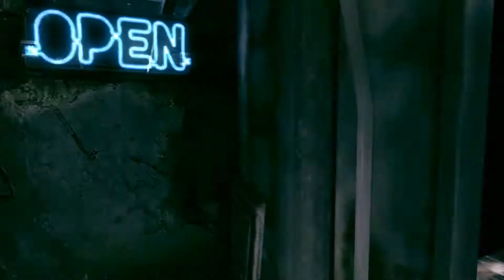Let's Play - Rage #022 - Auf nach Capital Prime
Ein Asteroid droht in der Zukunft auf die Erde zu stürzen und alles Leben darauf zu vernichten. Die Regierungen der Welt stehen vor der Aufgabe, das Überleben der Menschheit zu sichern. Da der Asteroid nicht aufgehalten werden kann, werden sogenannte „Archen“ entwickelt. Diese werden tief unter der Erdoberfläche angelegt und bieten Schutz für eine ausgewählte Gruppe von Menschen.

106 Jahre nachdem der Asteroid die Erde verwüstet hat, erwacht der Spieler als einziger Überlebender seiner Arche aus seinem Cryoschlaf und verlässt diese. Als der Überlebende die Oberfläche erreicht, wird er von zwei Mitgliedern des Ghost-Clans angegriffen. Dan Hagar (in der englischen Fassung von John Goodman[1] gesprochen), ein Ödland-Siedler, rettet ihn und bringt ihn zu seiner Siedlung. Dan informiert den Überlebenden, dass die „Authority“, eine Art neue Regierung, aus unbekannten Gründen hinter Archenbewohnern her ist. Zunächst erledigt der Überlebende für Dan und seine Siedlung einfache Aufträge. Da seine Anwesenheit für die Siedlung jedoch zu gefährlich ist, verlässt der Überlebende Dans Siedlung und begibt sich zur nahegelegenen Stadt Wellspring.

Während seines dortigen Aufenthaltes hilft er den Bewohnern der Stadt bei verschiedenen Problemen, z.B. bei der Abwehr von Banditen und Mutanten. Schließlich kommt er mit Kvasir, einem älteren Wissenschaftler, der früher für die Regierung gearbeitet hat, in Kontakt. Kvasir erzählt dem Überlebenden von den unmenschlichen Experimenten der Behörden sowie der Schaffung der Mutanten und bringt den Überlebenden in Kontakt mit dem Widerstand, einer Anti-Authority-Gruppe. Nach der Rettung des Anführers des Widerstandes, Captain Marshall, zieht der Überlebende die Aufmerksamkeit der Regierung auf sich und muss aus Wellspring fliehen. Er findet im Hauptquartier des Widerstandes, Subway Town, Zuflucht. Wie er es schon in Wellspring getan hat, verdient er sich Vertrauen und Respekt bei den Einwohnern, indem er Aufträge für sie erledigt. Vom Anführer des Widerstandes, Captain Marshall, welcher selbst Überlebender einer Arche ist, erfährt der Überlebende was im letzten Jahrhundert passiert ist. Kurz bevor der Asteroid Apophis die Erde getroffen hat, hat einer der Generäle, der für das Archenprogramm verantwortlich war, alle Archen sabotiert, bis auf die Archen, in welchen sich die Menschen befanden, die ihm gegenüber loyal waren. Der Rest sollte für immer im Winterschlaf bleiben. Die Menschen aus den nicht sabotierten Archen bilden heute die Regierung.

Da die Regierung rasch ihren Einflusskreis rund um Wellspring erweitert, ist der Widerstand gezwungen zu handeln. Mit Hilfe des Archen-Überlebenden ist er in der Lage die Standorte aller Archen auf der Erde herauszufinden. Marshall plant diese Daten zu nutzen, um die Archen zu reaktivieren und eine Armee zu bilden, um so die Regierung zu vernichten. Der einzige Weg dies zu tun, ist die Daten von Capital Prime im Hauptquartier der Regierung zu übertragen.